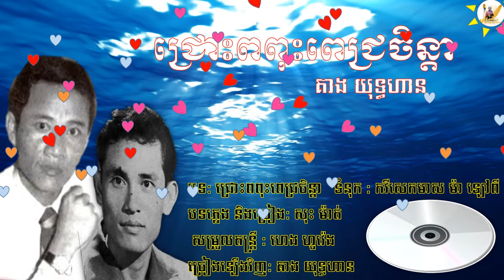បទ ៖ ជ្រោះពពុះពេជ្រចិន្ដា ទំនុក ៖ កវីសេកមាសម៉ា ឡៅពី សុះ ម៉ាត់ (បាត់បង់) ច្រៀងឡើងវិញ៖ គាង យុទ្ធហាន